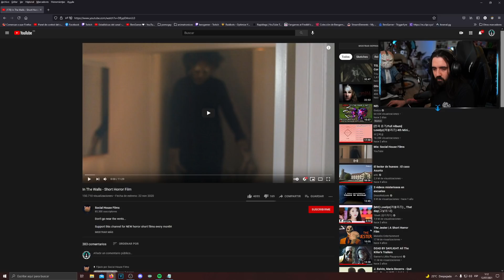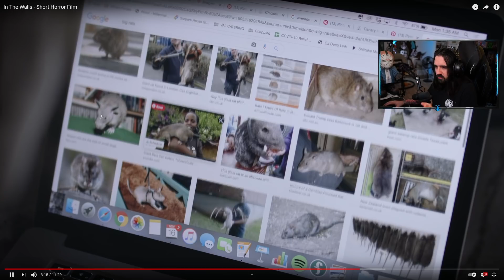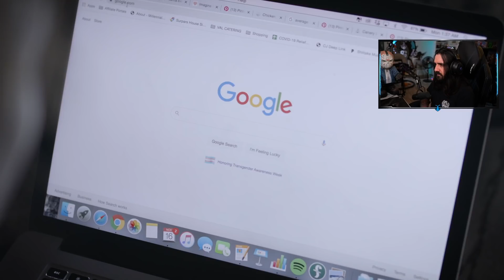Esta COSA VIVIA DENTRO DE LAS PAREDES DE SU CASA !! | In the walls (corto de terror )